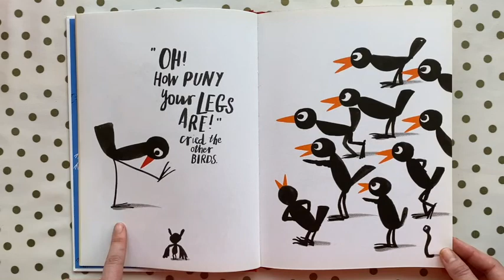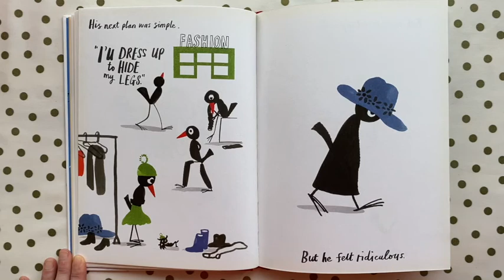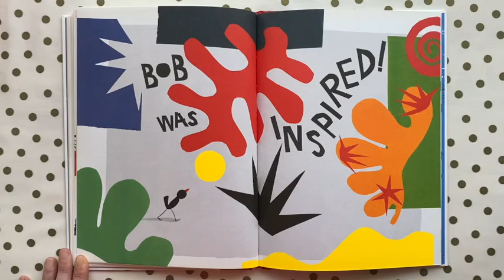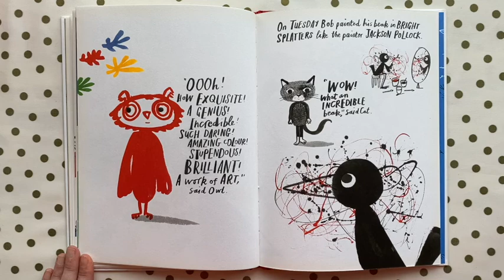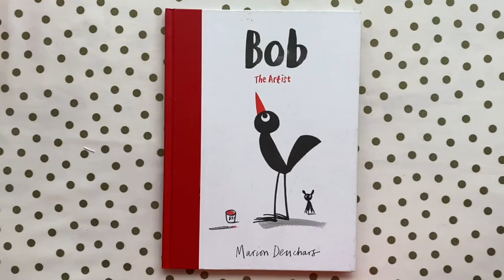BOB THE ARTIST.